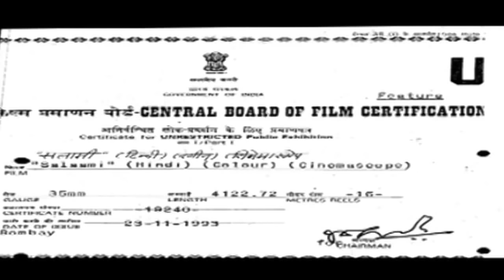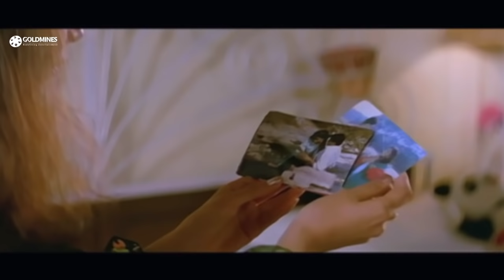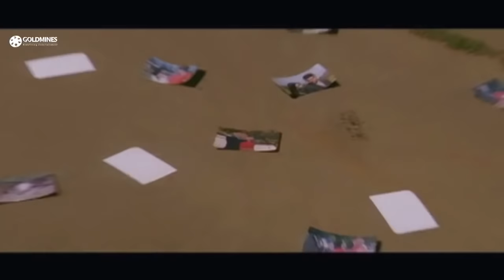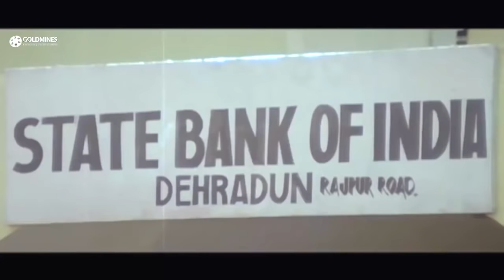Salaami Bollywood Full Movie | सलामी हिंदी फुल मूवी | Ayub Khan, Roshini Jaffery, Samyukta Singh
Superintendent of Police Gautam has always been corrupt all throughout his career with the Police. Then he finds out that Vijay, an army cadet, has evidence that will not only make him lose his job, but send him to jail. With Vijay at training camp, he arranges the abduction of his girlfriend, Saabi Kapoor, and her mother. Misfortune is in store for Gautam, when the cadets come across their hideout, and the stage is all set for a conflict between the police and the army.